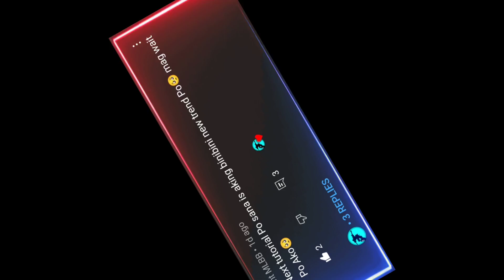BINIBINI❤️ TIKTOK TREND | MLBB | MARIKIT | ARZN GAMING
Thank you so much for the support😍 Our next GOAL is 10,000 SUBSCRIBERS.

Application used: Capcut, Smooth Action-Cam Slowmo App